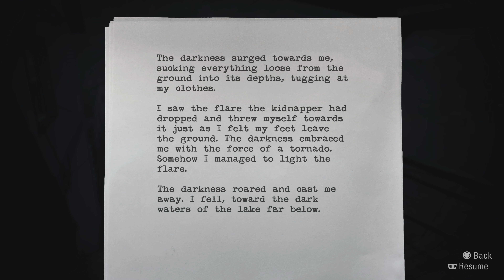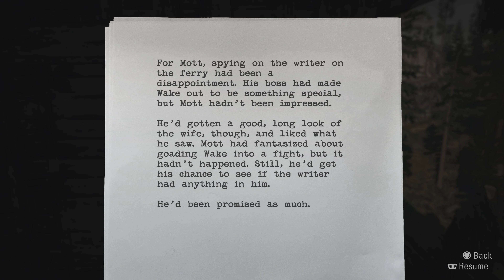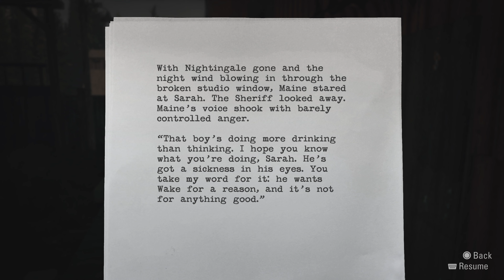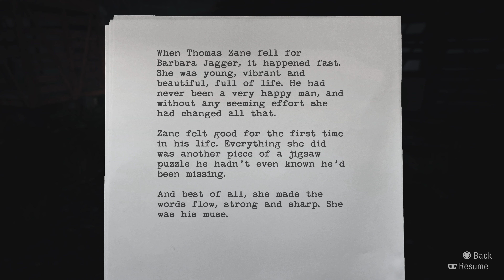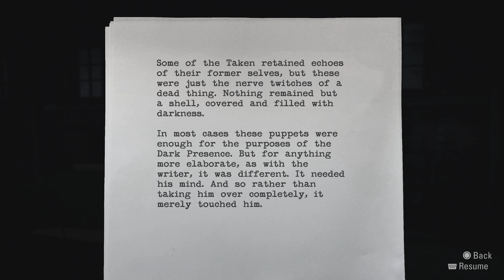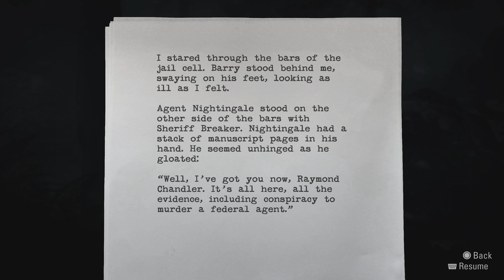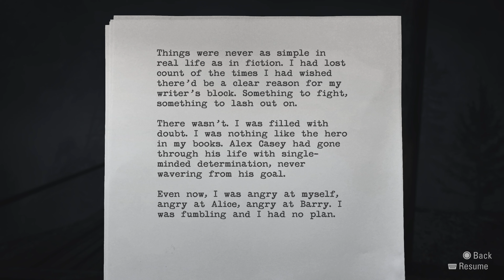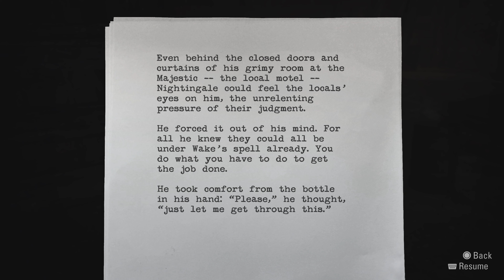Alan Wake Remastered Episode 3 part 2.